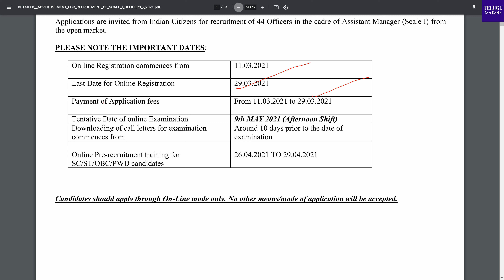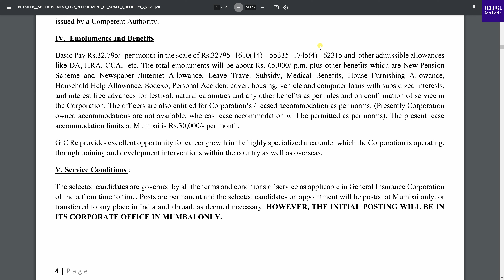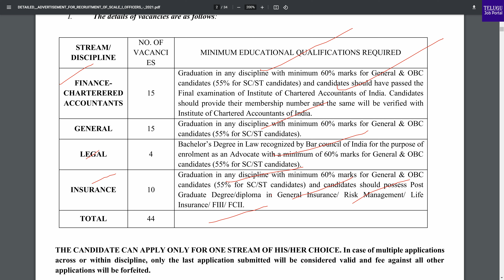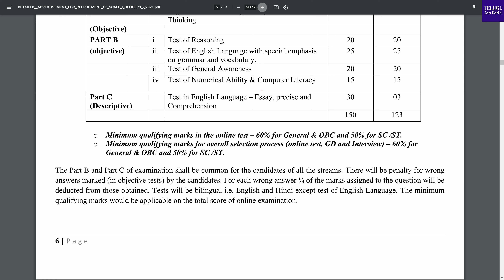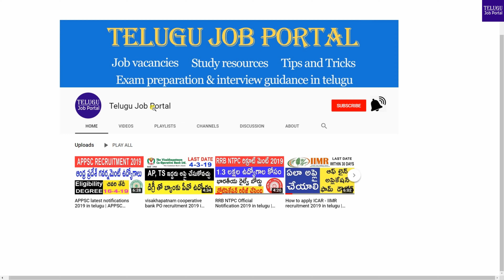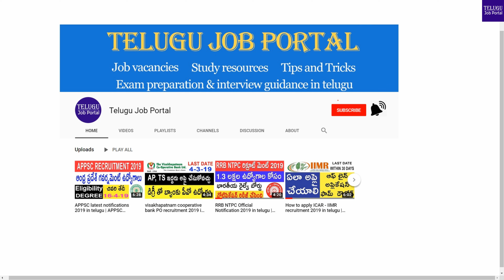GIC Recruitment 2021 | Assistant Manager Scale I 2021 Notification | Telugu Job Portal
General Insurance Corporation of India GIC, invites online applications
from eligible candidates for the posts of assistant manager.

Online apply:
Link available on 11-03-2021